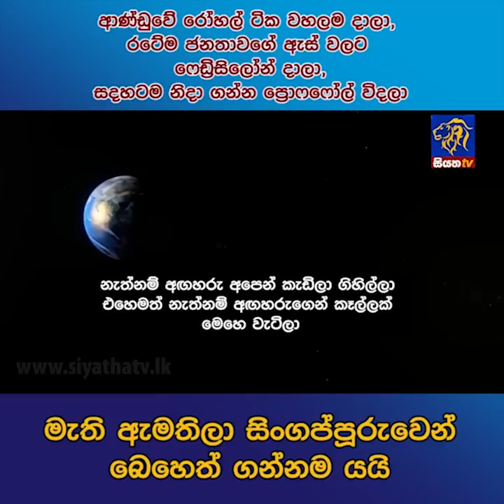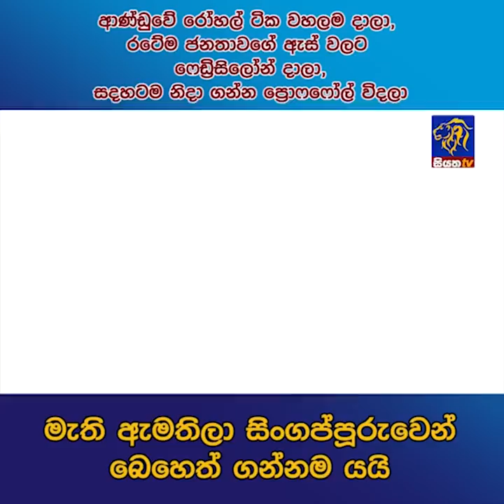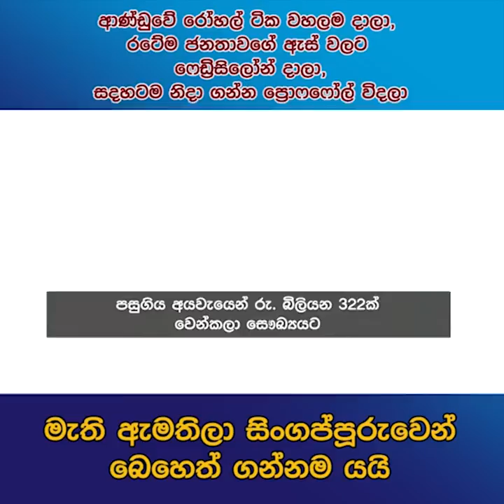ආණ්ඩුවේ රෝහල් ටික වහලම දාලා, රටේම ජනතාවගේ ඇස් වලට ෆෙඩිසිලෝන් දාලා, සදහටම නිදා ගන්න ප්‍රොෆෆෝල් විදලා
| siyathanews